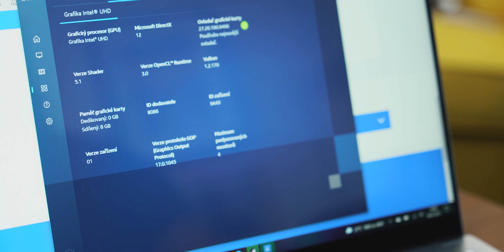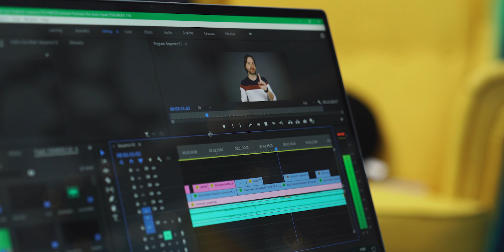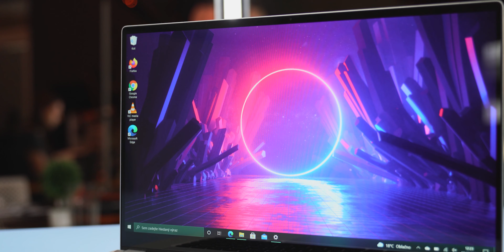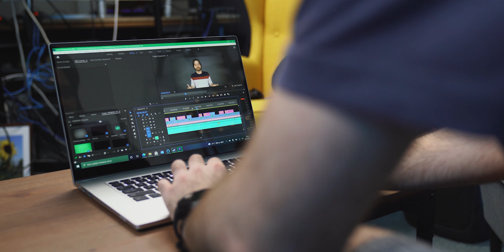Jaký je notebook přímo od Intelu? | Intel NUC M15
OMLOUVÁME SE! Ve střihu bohužel vypadl odstavec o konkurenci a ceně. Poděkujte Tomášovi... Notebook je zatím pouze v zahraničí a vychází na 40 tisíc korun v testované konfiguraci, což je dost vzhledem k výbavě a konkurenci u nás.

Ano, četli jste název videa správně. Intel nedělá jen mini počítače do kanceláří. Společnost už dlouho působí také na poli notebooků. Skoro odjakživa ukazoval Intel na konferencích referenční laptopy s jejich hardwarem. Následně se snažil zaručit zákazníkům kvalitu pečetí Ultrabook nebo nyní Intel Evo. Zdaleka nejodvážnější počiny přicházejí ovšem až v době notebooků, jako je NUC M15 Laptop Kit, které Intel nabízí ostatním výrobcům, kteří se jej mohou upravit podle svých potřeb. Mně se ale dostal do rukou naprosto čistý model od Intelu a jedno vám řeknu, chci, aby Intel vydával vlastní notebooky. Má totiž rozhodně co nabídnout.